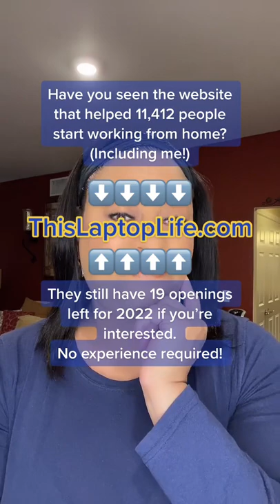Work at home website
This website helped over 11,000 people work from home!